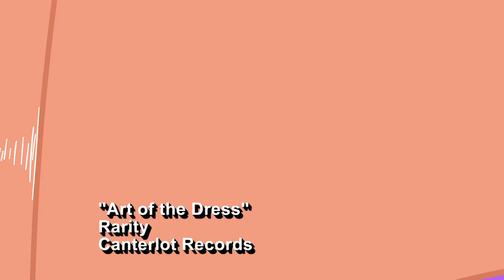My Little Pony Art Of The Dress